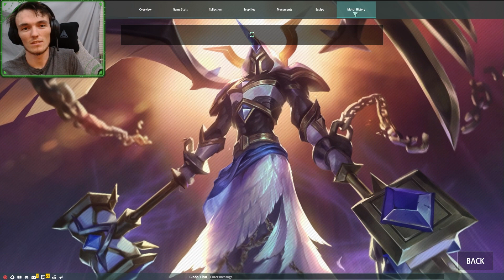Trolling a Top 10 Player With Consort Only. Legion TD 2 : Ranked 2V2 : Fiesta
2 for 1 special